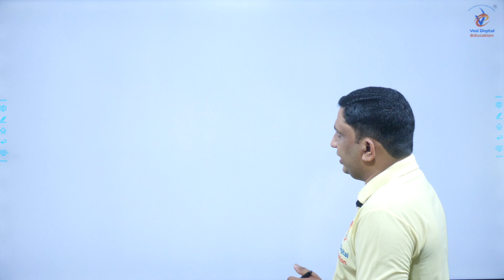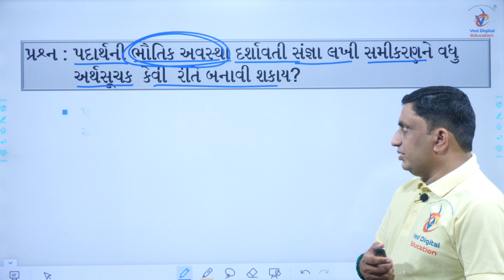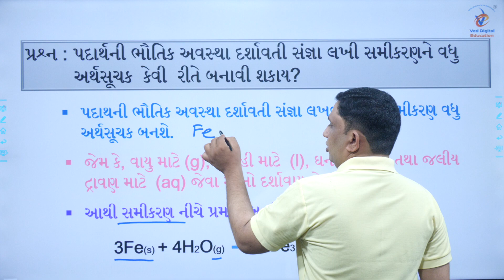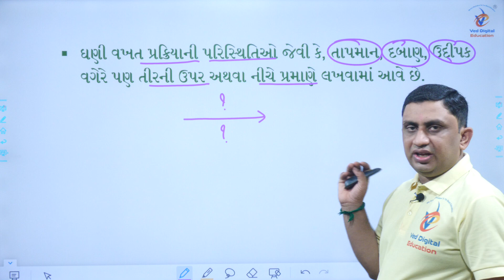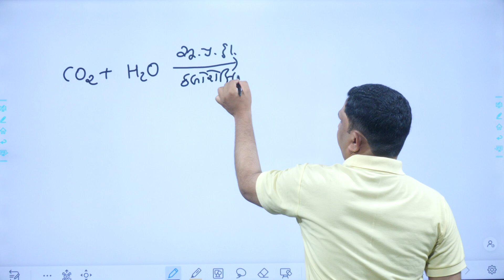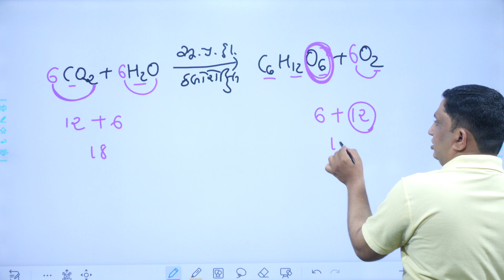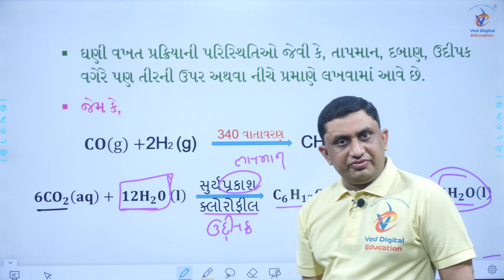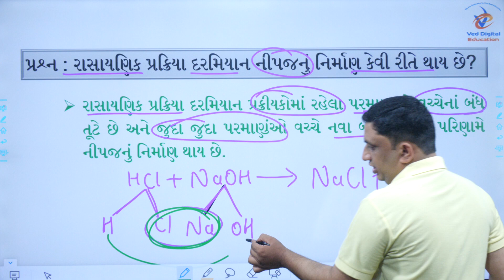Std 10 science ch 1, Std 10 science chapter 1, Dhoran 10 vigyan ch 1, ધોરણ 10 વિજ્ઞાન પાઠ 1,